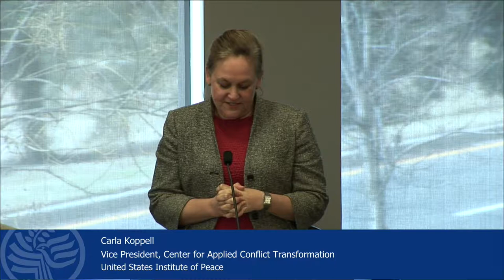Colombian Human Rights Defenders Navigate Post-Accord Challenges (English)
The government’s peace accord with the former FARC rebels presents a historic opportunity to work towards the construction of a democratic Colombia that addresses the wrongs of the past and charts a new course toward equality, justice, and prosperity. At the heart of this process are human rights defenders and civil society organizations, who play a vital role in addressing the underlying economic and social root causes of violence and holding stakeholders accountable to the commitments of the accords.

Speakers:

Carla Koppell
Vice President, Center for Applied Conflict Transformation, U.S. Institute of Peace

Steve Hege, Moderator
Senior Program Officer, U.S. Institute of Peace
Juror, National Prize for the Defense of Human Rights

Enrique Chimonja
Winner, Defender of the Year, Comisión Intereclesial de Justicia y Paz

Angélica Ortiz
Winner, Social Collective Process of the Year, Fuerza de Mujeres Wayuú

Iván Madero Vergel
Winner, Collective Process of the Year, NGO Level, Corporación Regional para la Defensa de los Derechos Humanos (CREDHOS)

Socorro Acero Bautista
Winner, Recognition of “Lifetime” Defender
Comité Permanente por la defensa de los Derechos Humanos en Colombia (CPDH)

Gimena Sánchez, Commentator
Director for the Andes, Washington Office on Latin America

Lisa Haugaard, Commentator
Executive Director, Latin American Working Group